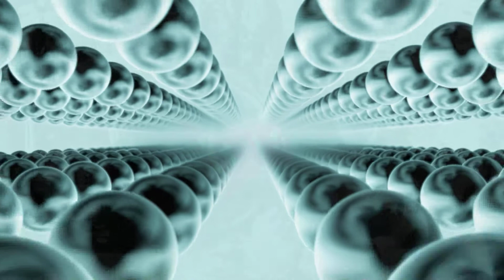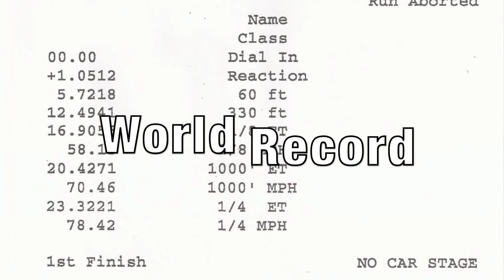The Jet Pac at Flame & Thunder 2014.